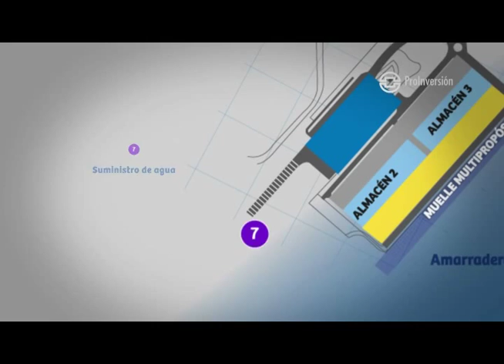PERÚ CONCESIONÓ LAS OBRAS DE CONSTRUCCIÓN DEL PUERTO DE ICA